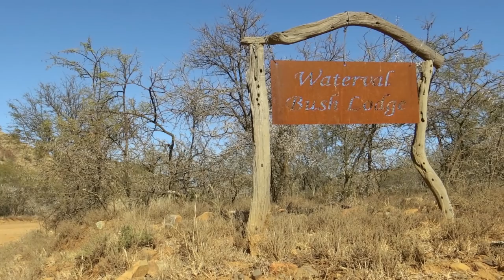The Craziest Warthog Hunt | John X Safaris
Cable Smith, the host of the Lonestar Outdoor Radio Show, teamed up with John X Safaris on his very first hunt to the Dark Continent. While Cable came in search of plains game in the East Cape he would never have envisaged hunting the largest Mountain Reedbuck to date by John X Safaris in over 30 years or digging for 5 hours to retrieve his Warthog in what seemed to be the largest network of Warthog tunnels we've ever discovered. If you want to see crazy then don't miss this epic adventure!